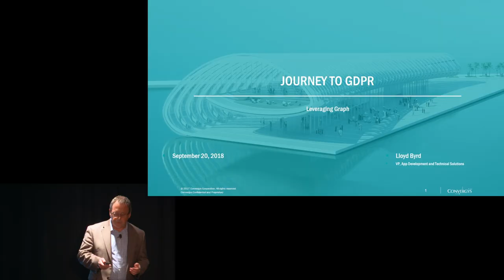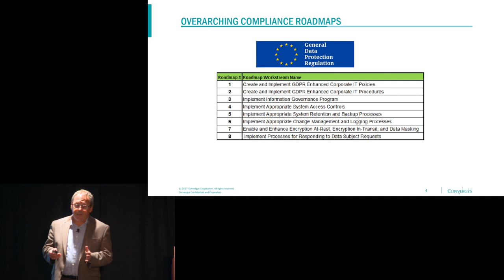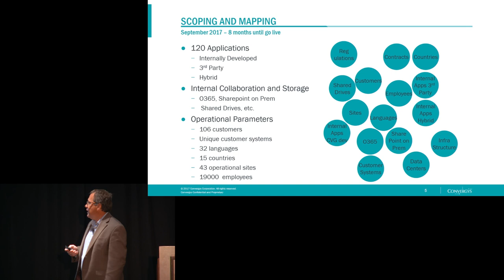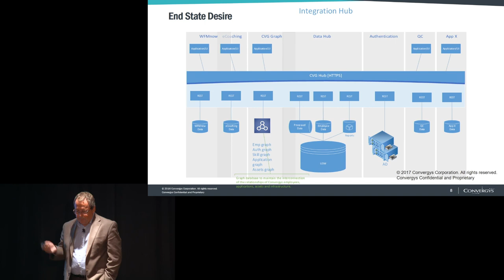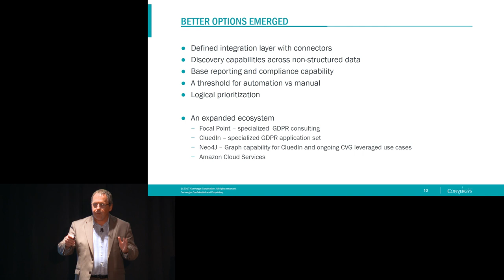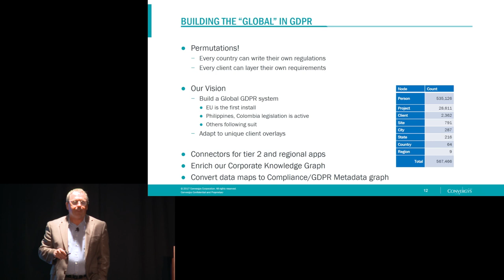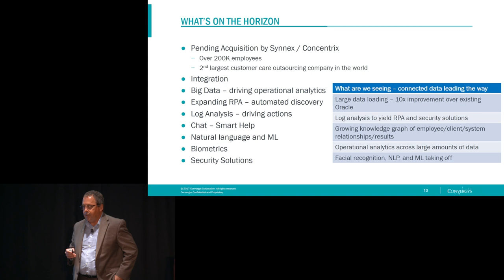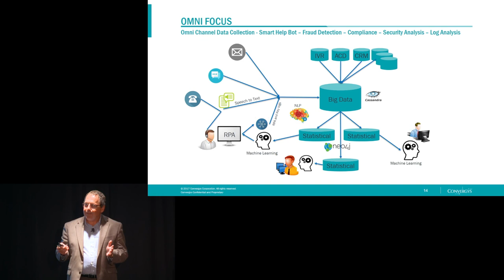Leveraging Graphs for GDPR at Convergys – Lloyd Byrd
Convergys liked graph technology for potential identity solutions and the possibility of helping us get ready for EUGDPR. Their complexity is in the form of over 100K employees, apps on multiple tech stacks across a global set of operations, and caring for both client and employee data. Together with CluedIn, a solution was created for GDPR that was implemented in short order. You can also hear about the project and process journey we took in parallel to the technical implementation.

Lloyd Byrd, VP of Application Development and Technical Solutions at Convergys